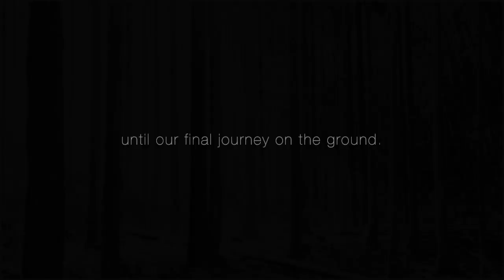Clarke and Lexa / Let her go ( +3x07 )